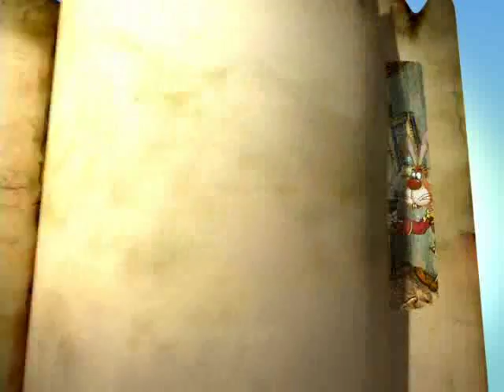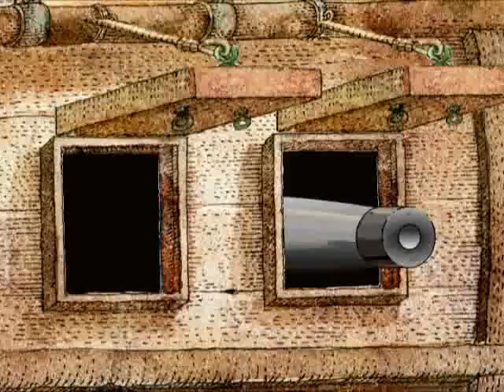Остров Сокровищ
Babich-Design production